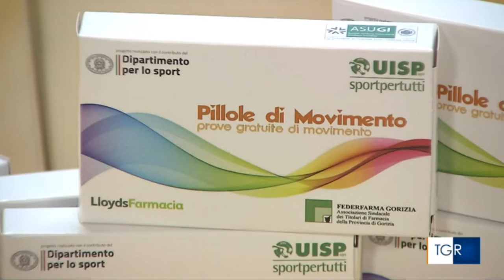L'Uisp sulla Rai con il servizio della TGR Rai Friuli Venezia Giulia su Pillole di Movimento